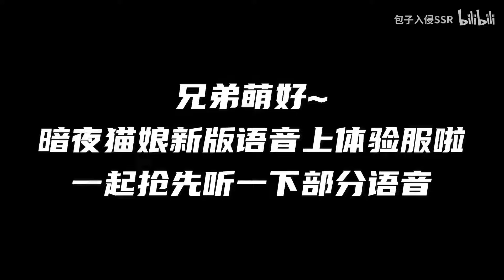阿轲【暗夜猫娘】重做优化：新版语音抢先听！旧台词也重新配了！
今日体验服更新后，阿轲暗夜猫娘新版语音上线啦，不过目前只有部分，大家听听就好~